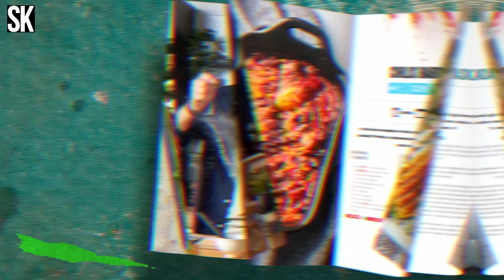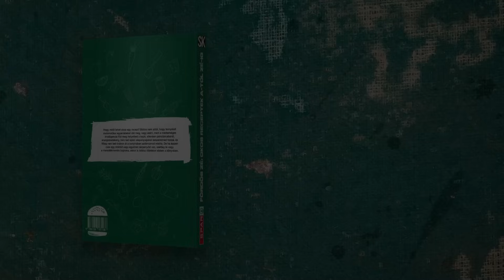Kiadós és egyszerű kaja🤓: ez a SONKÁS RAKOTT KARFIOL Zétől💚💡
Ha nem tudjátok, mit dobjatok össze ebédre, akkor lessetek be a fagyasztóba, hiszen az ott lapuló alapanyagokból remek dolgok születhetnek. Zé karfiolt talált benne, és egy fullos rakott kaját dobott össze belőle.

Még több okos receptért keressétek az Okos receptek A-tól Zé-ig könyvet a SPAR csoport kijelölt üzleteiben!

Intro: (0:00)
Karfiolos ragu: (1:01)
Besamel: (2:19)
Összeállítás: (2:33)
Outro: (3:34)